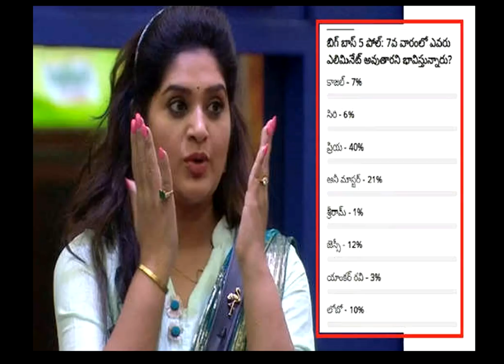హౌస్ నుండి బయటకి రాగానే లైవ్ లో సన్నీ పై షాకింగ్ కామెంట్స్ చేసిన ప్రియా ఎంత మాట అన్నదో వింటే షాక్